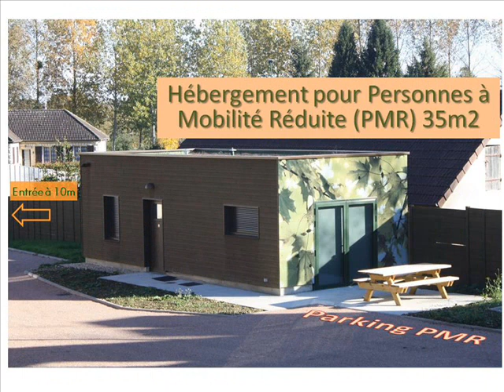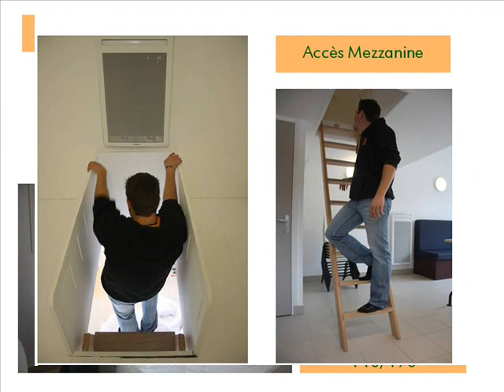Présentation Velocamping de BEFFES